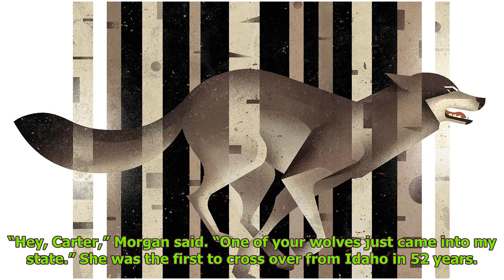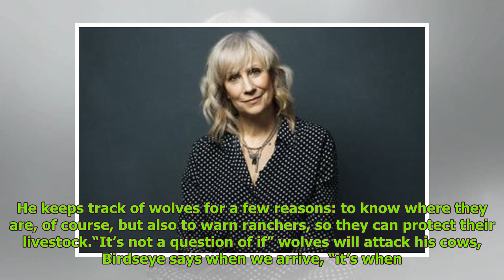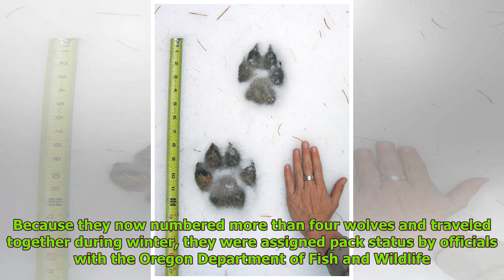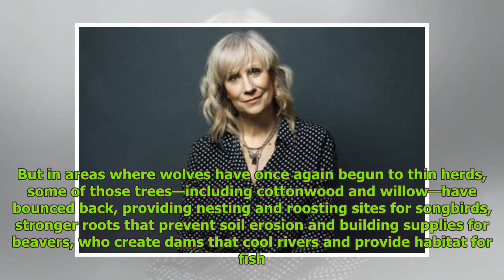OR-7 Wolf: Can the Legendary Border Crosser Save His Endangered Species?